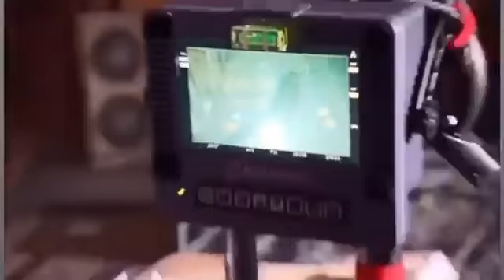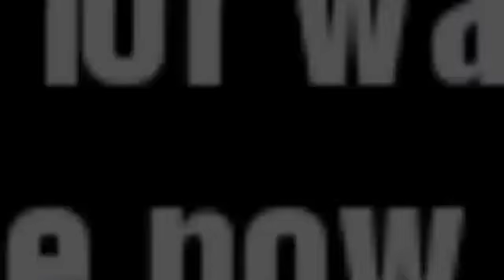SUPERGIRL 2017 - Hilarious Bloopers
SUPERGIRL 2017 - Hilarious Bloopers & Funny Moments